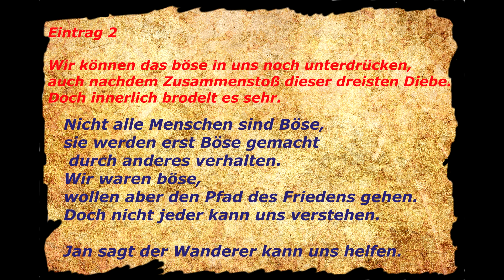DayZ Standalone - Julian das dauer opfer #02 #0 60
LESE MICH xD

⇒⇒⇒ DayZ RPG ⇐⇐⇐
➥ dayz-rpg.de

DayZ RP Season 2

⇒⇒⇒ Links ⇐⇐⇐

⇒⇒⇒ Information Text zu DayZ RP ⇐⇐⇐

DayZ Rp wird auf der DayZ Standalone gespielt.
Hierbei macht sich jeder Charakter und spielt ihn zu Realistisch wie möglich.
Dabei ist es völlig egal ob du ein Zivilist spiel, Banditen, oder ein Haschisch Kranken.
Natürlich ist man nicht von den Alltag gefahren befreit. Bedeutet Zombies, Leute die dich überfallen. DayZ Never Die ist sozusagen meine Staffeln in DayZ Standalone. Ich versuche euch in HD Qualität das RP etwas näher zu bringen und das mit verschiedenen Charakteren. Der Server ist Mittel bis gut besucht. Und wer Interesse hat DayZ Standalone RP zu machen kann den oben genannten Link dazu nutzen.